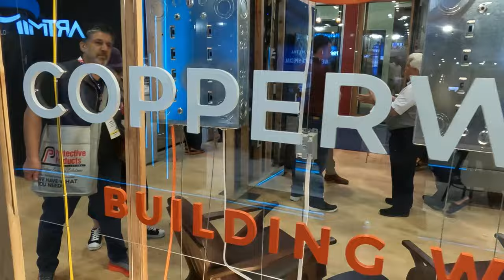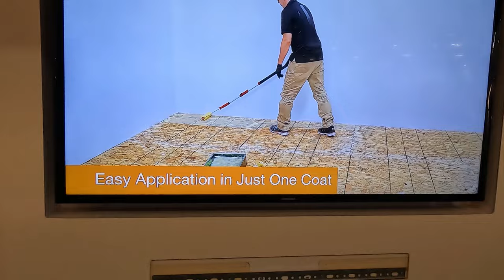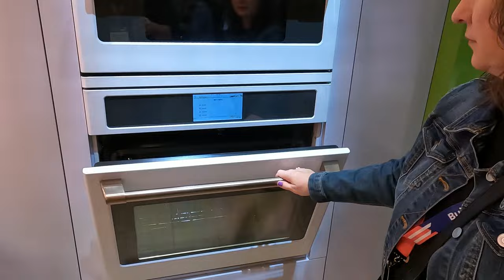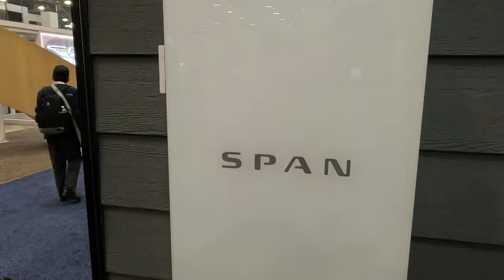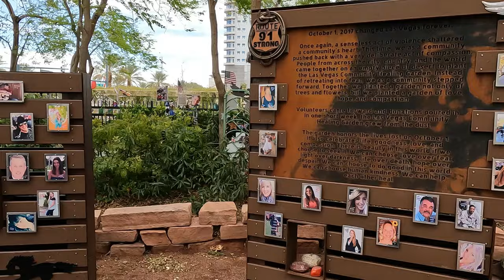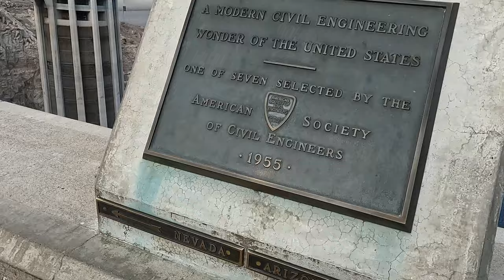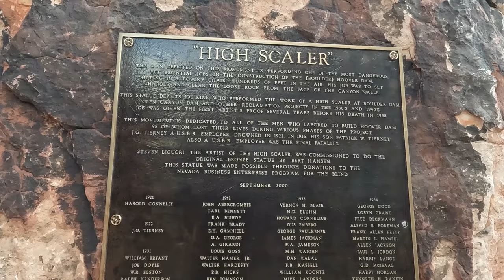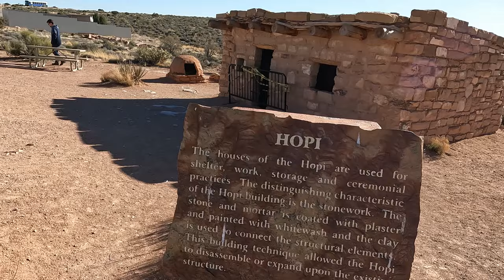My Trip to the International Builders Show in Las Vegas 2024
If you've never been to the IBS (International Builders Show) in Vegas...It is definitely worth the TRIP! My wife Emily & I traveled to Las Vegas to check out the show and see some sights while we were there.  The show is amazing. The sheer scale of the show is mind-blowing in itself. If you want to see what's new in the building industry or hear from high end seasoned professionals, this is the place to go.

It is a lot to see. If you go, be prepared to do a lot of walking! I don't know how many thousands of vendors are there, (if even that many??) but it is overwhelming to see and take everything in. LOL. Also take some lunch money cause' food aint cheap.

I loved seeing  the new products and new technologies coming out and what will probably be trending later this year. There are a few products that caught my eye and I tried to talk about those things in depth. After we were tired of the show, we rented a car and did some sight-seeing while we were there. I have some footage of Hoover Dam and The Grand Canyon West. Both very beautiful and just unbelievable to see in person. The Dam is about 30 min from Vegas and the Canyon about 2.5 hours. We also visited the Route 91 memorial. I have special ties to one of the victims that was taken on that dreadful night.

These are the products that I have chosen for the best results possible for this particular project. If I use a certain product, it's for a good reason. I stand behind all of my work and the products I install.